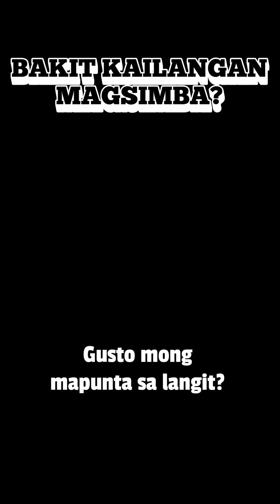BAKIT KAILANGAN MAGSIMBA?